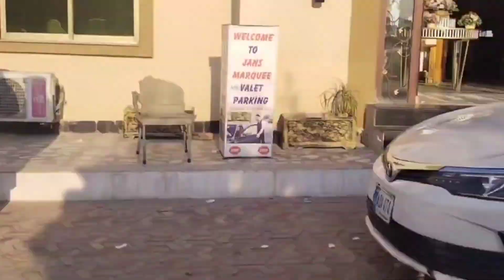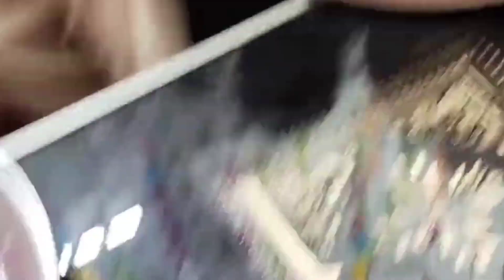Barat Ceremony || bridal Ur groom Ki zabardast Entry